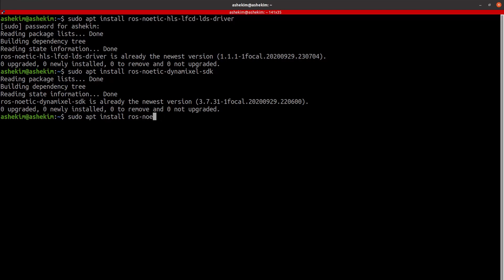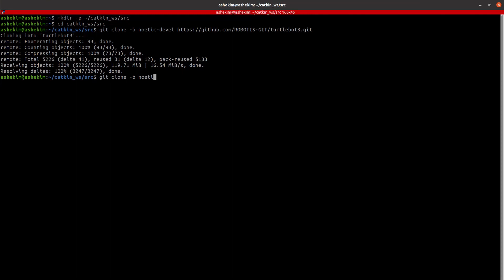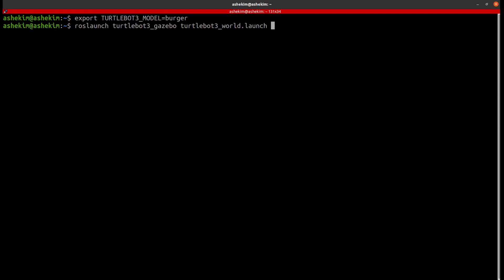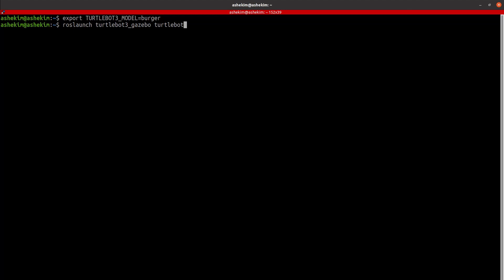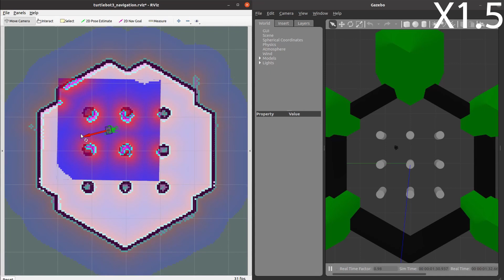TurtleBot3 62 ROS 1 Noetic Quick Start Guide for Noetic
Hi, Fans !

I would like to introduce a TurtleBot3 running on a new ROS versions, Noetic.

    As lots fans want to utilize the TurtleBot3 on a variety of ROS versions, not only Kineti and Melodic also Foxy and Noetic and so on, the TurtleBot3 Development Team have been putting lots effort on it !  Also, we've done brainstormings on how to delivery TurtleBot3 contents so easy for users to learn robot system by creating the Quick Start Guide video!.
Don't waste your time reading this description,  just watch the Quick Start Guide !

Note: Be sure to click the right tab when referencing the specific TurtleBot3's ROS version.

[ Interested? See more ! ]